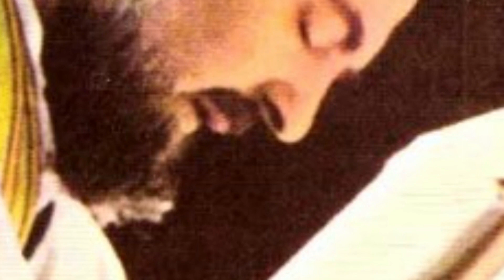Padre Pío y su ángel custodio 18 A Misa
Del libro: SAN PÍO DE PIETRELCINA Y SU ÁNGEL CUSTODIO de P. ÁNGEL PEÑA O.A.R.

Interpretado por Armando Juárez
vídeos de Unidos en el Amor a Jesús

A Misa

Si deseas recibir los mensajes de unidos en el Amor a Jesús por medio de telegram:

En Telegram también estamos compartiendo cada día un numeral del Diario de Santa Faustina y éste audio libro: San Pío de Pietrelcina y su Ángel Custodio, en el siguiente canal: